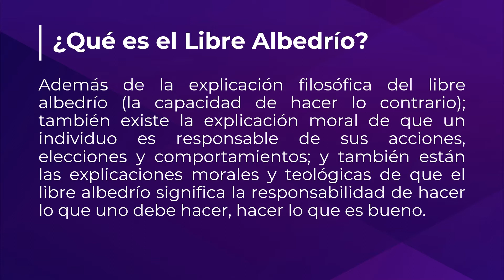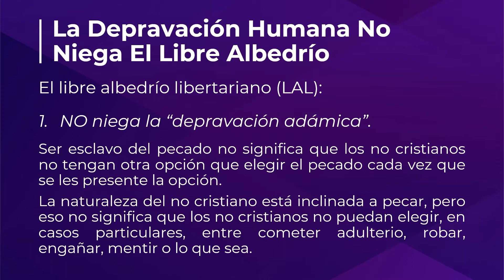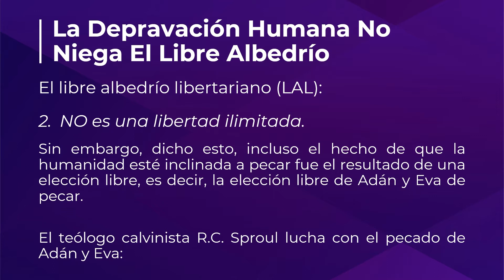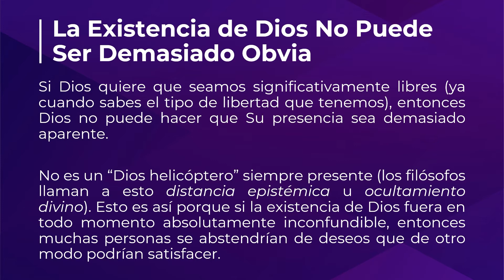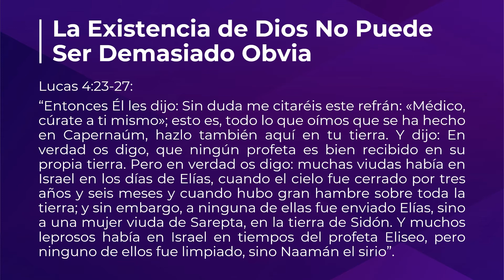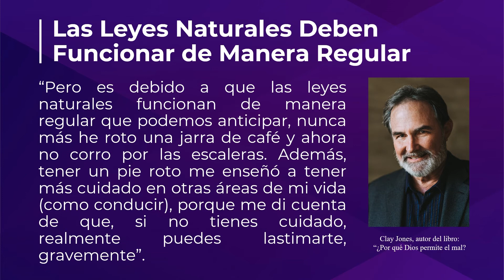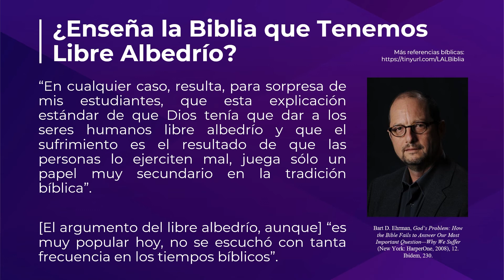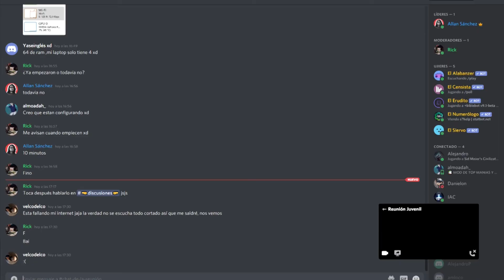[1/2] ¿Vale la Pena el Libre Albedrío? | ¿Por Qué Dios Permite el Mal? | Allan Sánchez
Hemos visto que cuando Adán y Eva pecaron, nos sumergieron a nosotros, sus descendientes, en una educación de por vida sobre el bien y el mal. También hemos visto que el mal en el que nos sumergieron es horrendo; lo que resultó en, entre otros horrores, innumerables violaciones, torturas y asesinatos.

Por supuesto, Dios podría habernos hecho como autómatas carnosos que siempre hacen lo correcto. En otras palabras, Dios podría haber evitado todo mal y todo sufrimiento al crearnos sin libre albedrío. ¿Por qué Dios no hizo eso? ¿Tiene valor este libre albedrío para los horrores que soportamos? Estas clases explicará la naturaleza y el valor del libre albedrío y explorará si el libre albedrío justifica la existencia del mal y el sufrimiento.

Tiempos:
00:00:00 Resumen de la clase pasada
00:02:00 Aclaraciones previas
00:05:59 Intro
00:07:04 ¿Qué es el libre albedrío?
00:11:34 La depravación humana no niega el libre albedrío
00:22:58 La existencia de Dios no puede ser demasiado obvia
00:32:20 Las leyes naturales deben funcionar de manera regular
00:38:34 ¿Enseña la Biblia que tenemos libre albedrío?
00:45:15 Preguntas y respuestas